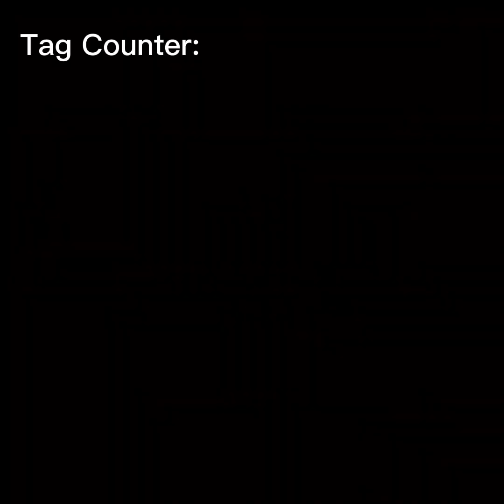Gorrilla tag with a Tag counter